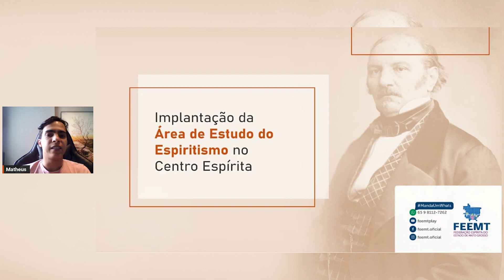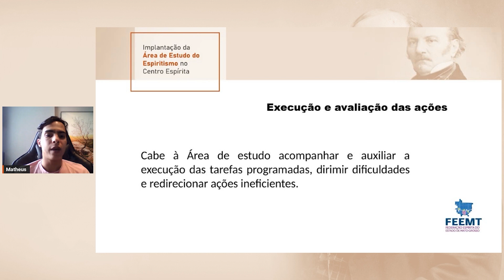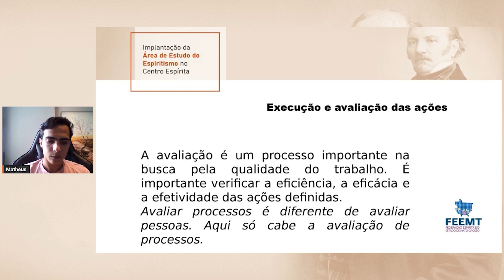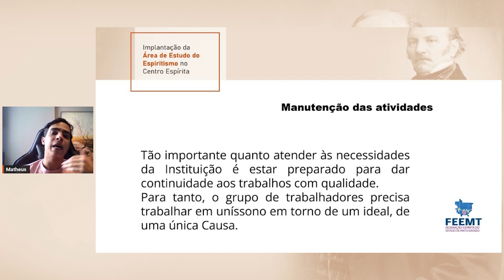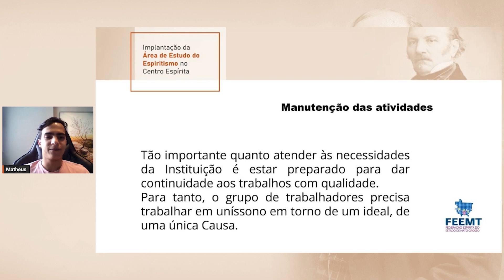Curso AEE - Módulo 09: – Descrição:– Implantação da AEE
Neste módulo apresentamos como executar, avaliar e manter as ações da AEE.

👤 Facilitador:
Matheus Henrique Freire de Amorim| Coordenador da Área de Estudo do Espiritismo